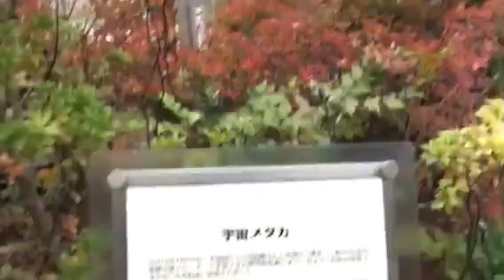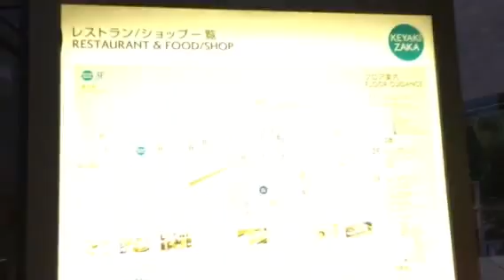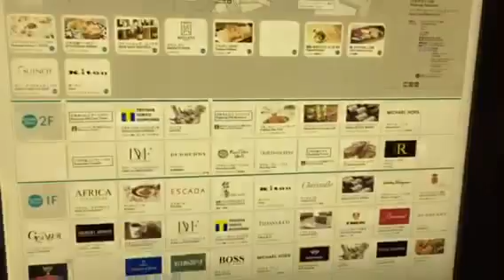ヒルズ昼間3